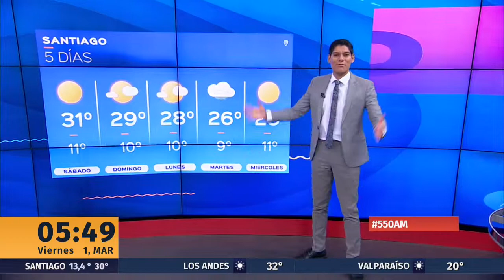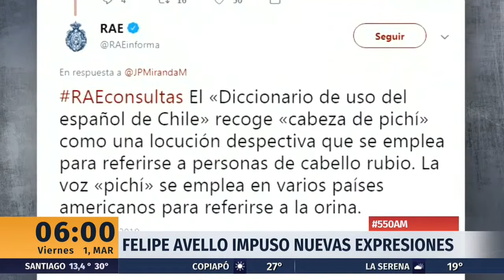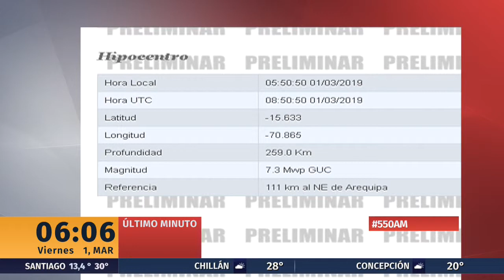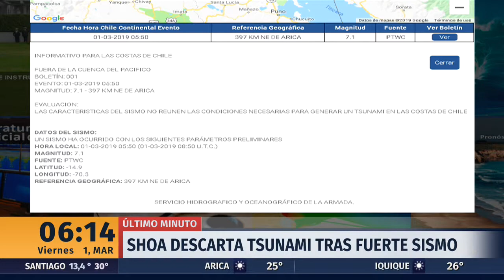5:50 AM - Viernes 1 de Marzo | 24 Horas TVN Chile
Comienza tu mañana con todo el ánimo y la energía informándote sobre las noticias más relevantes de la jornada junto a Danny Linares.